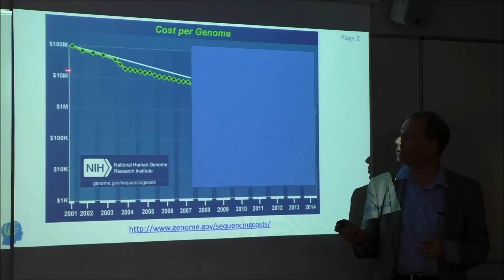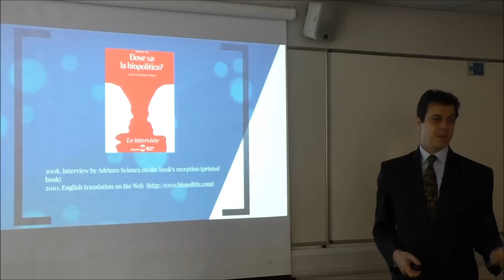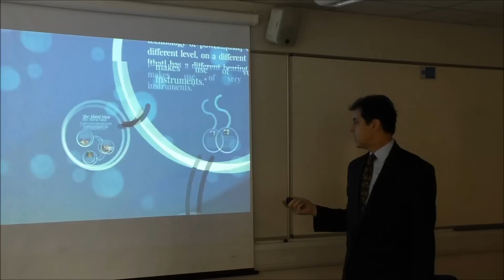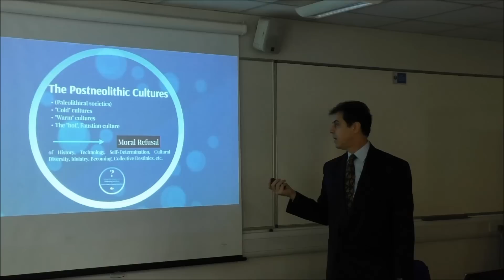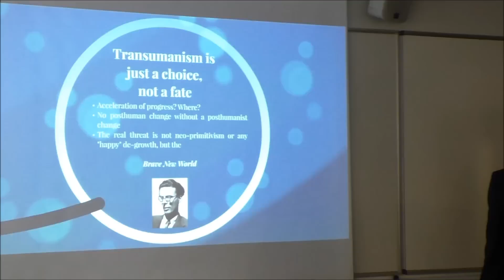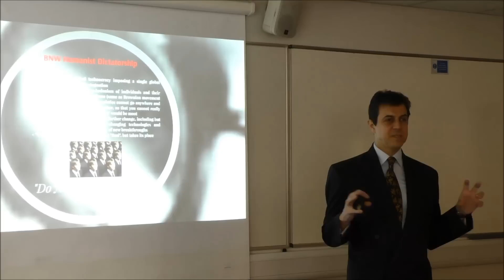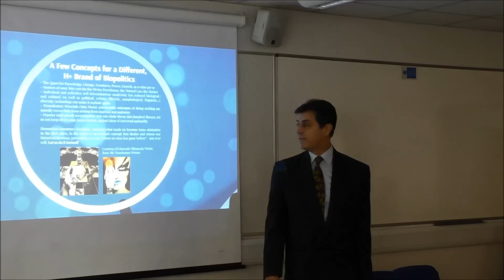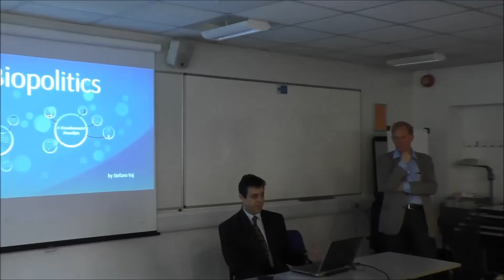The future of biopolitics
How should we react to the radical possibilities of GMOs (genetically modified organisms), human cloning, life extension, selection and modification of the genetics of embryos, novel reproductive technologies, and other means to direct the future of human evolution? Which possibilities should we fear, and which should we grasp? How should politics approach the breathtaking changes of "the biotech century"?

In this talk at London Futurists, Stefano Vaj offers a Promethean, pro-tech, transhumanist perspective on these topics, drawing on the ideas presented in his book "Biopolitics: A transhumanist paradigm",

The meeting was chaired by David Wood. The camera was operated by Kiran Manam.